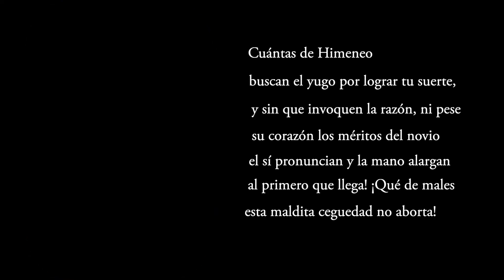Goya, Capricho El sí pronuncian y la mano alargan al primero que llega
El Proyecto IGUAL-ARTE, desarrollado por la comunidad educativa del IES Duque de Rivas (Rivas Vaciamadrid-España), busca sensibilizar a través del arte sobre la importancia del valor de la igualdad. Alumnado, profesorado y familias pretendemos desenmascarar los resortes ideológicos ocultos en las imágenes que han perpetuado los diversos modos de discriminación, y crear nuevos referentes visuales que configuren una sociedad con menos desigualdad.